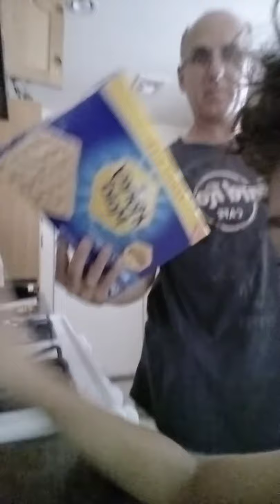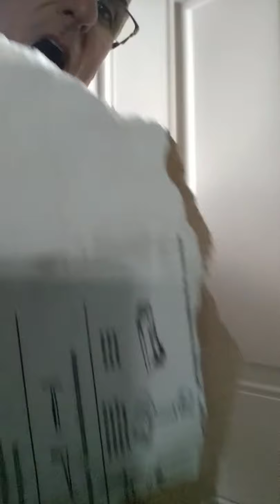we do 1 color food challenge